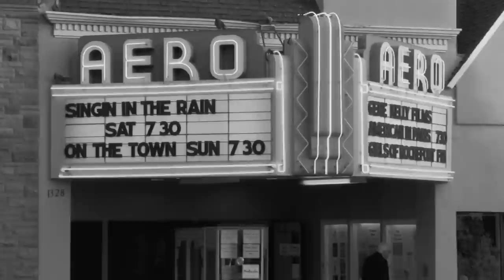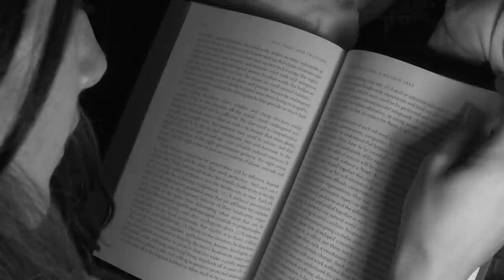First Date - A short film by Esteban Torres and Tom Cleveland